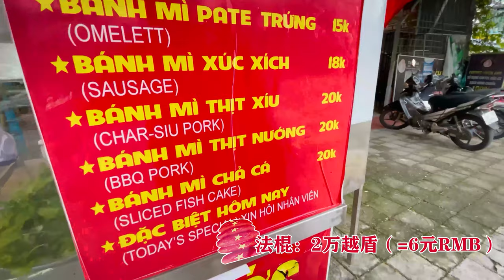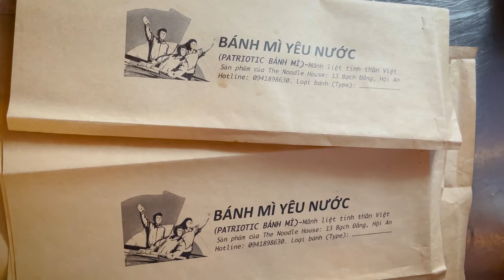Bánh Mì Ái Quốc - Đà Nẵng (Shot on iPhone) // 9tung8 // Made in 2020